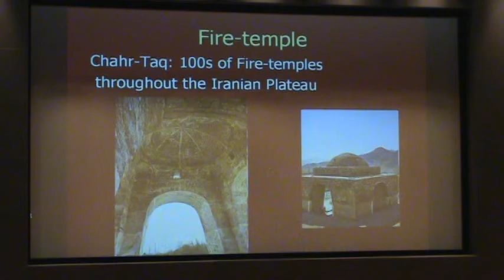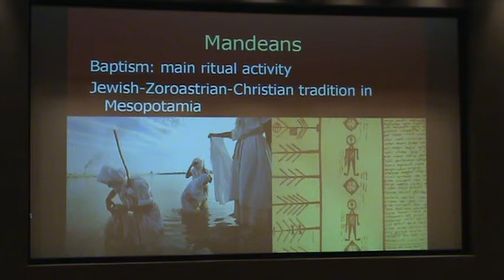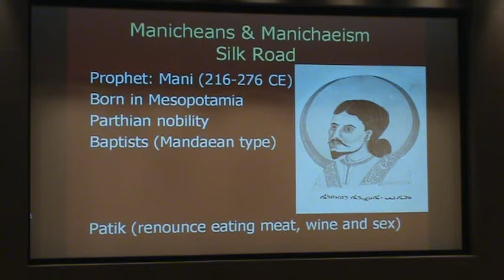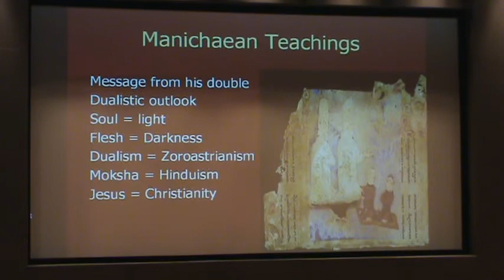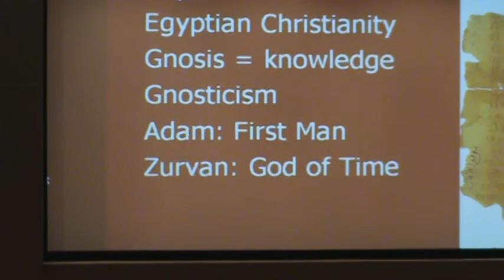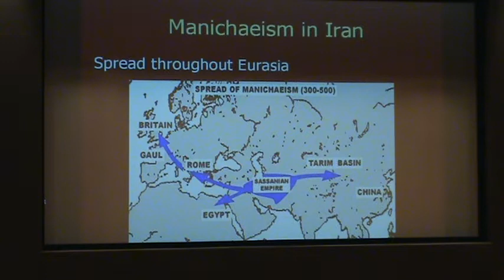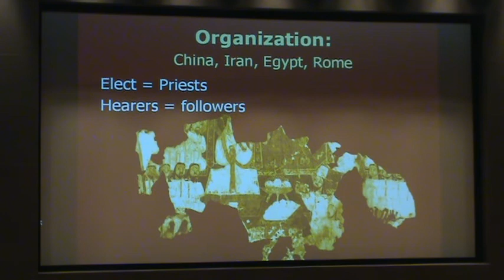Bowers Museum Persian Arts Council - From China to Iran to Rome Lecture (Silk Road) 7/11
June 26, 2010 From China to Iran to Rome Trade and Religions on the Silk Road- Dr. Touraj Daryaee the Howard C. Baskerville Professor in the History of
Iran and the Persianate World and the Associate Director of the Dr. Samuel M. Jordan Center for Persian Studies and Culture at the University of California